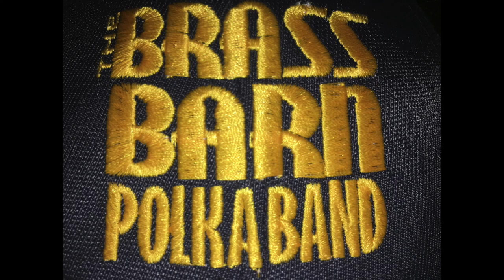Chicken Dance Polka - Minnesota State Fair 2017 - The Brass Barn Polka Band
The "Chicken Dance", also known as the Birdie Song or the Chicken Song, is an oom-pah song! I was hoping that they would play this song! Thank you "The Brass Barn Polka Band". Check them out on Facebook We love these musicians! We love "The Brass Barn Polka Band"!